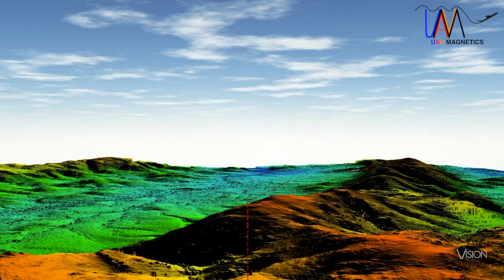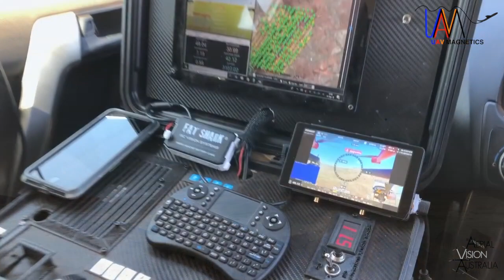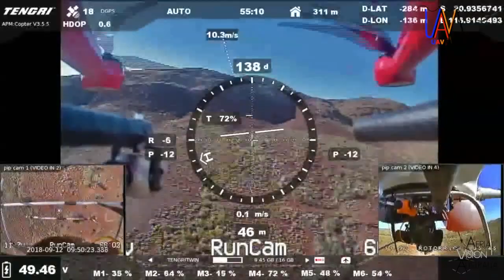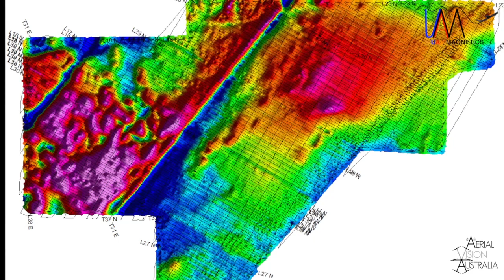UAV Magnetometer Survey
700km UAV Magnetometer Survey - Karratha Australia